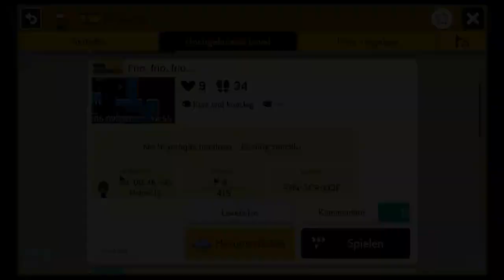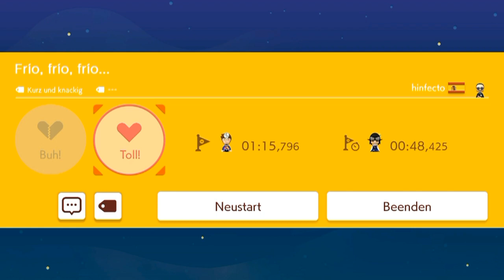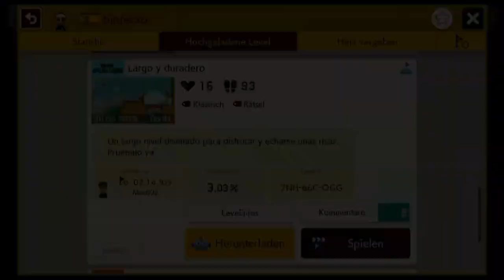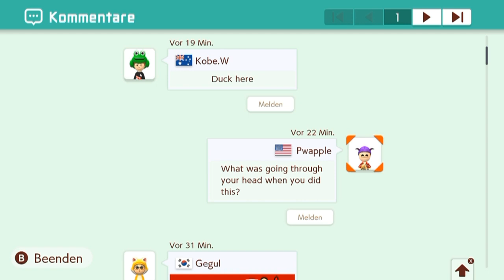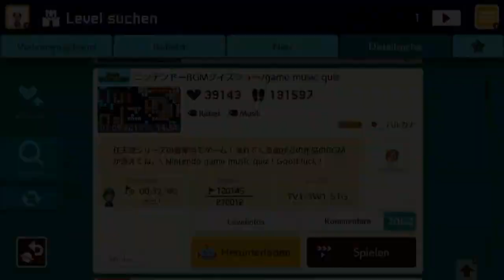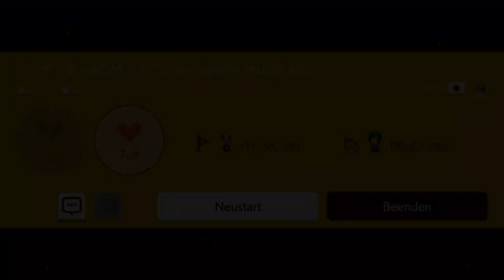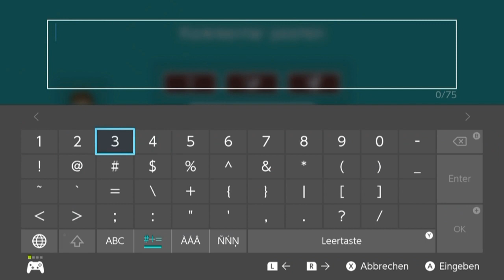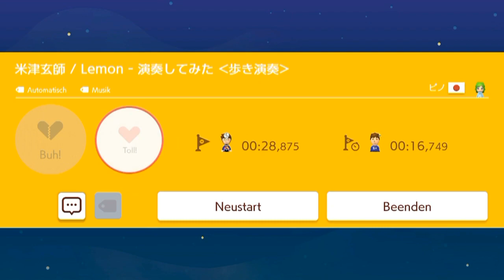[97] Frio frio frio und viel mehr! || Super Mario Maker 2 (Blind) – Let’s Play